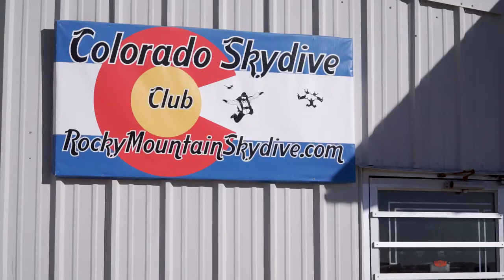Rocky Mountain Skydive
Skydive season is starting up in Colorado!

I had a chance to shoot with Rocky Mountain Skydive, and see there day to day operations. If your looking to jump with them then go to their website rockymountainskydive.com